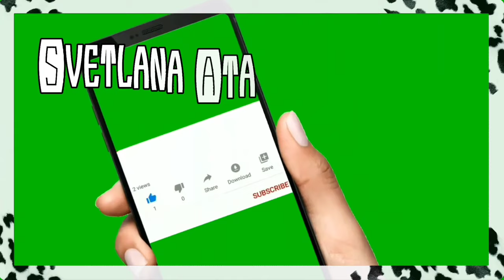Наконец-то, мы решились на это!